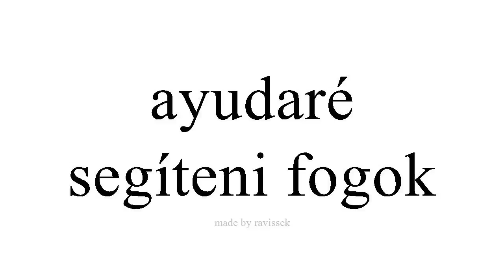Ismerje meg a spanyol segíteni fogok